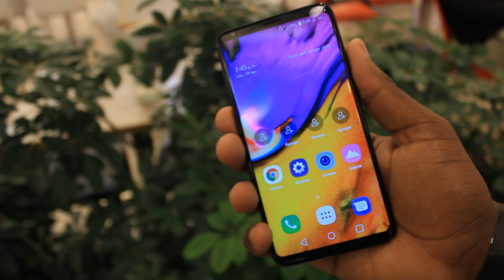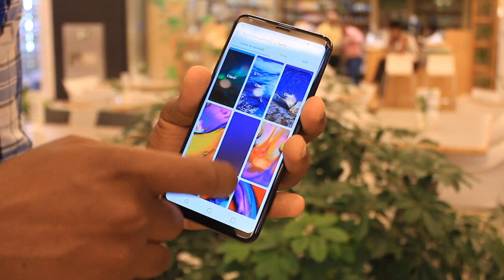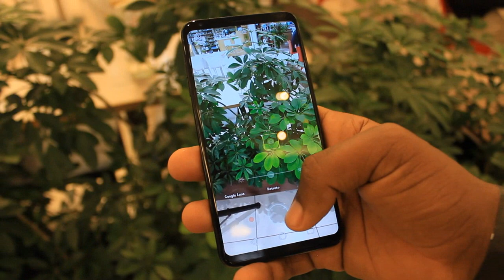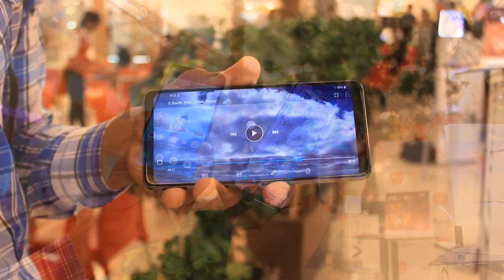LG V35 ThinQ Vale la pena? (Primeras Impresiones)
LG V35 ThinQ Primeras Impresiones